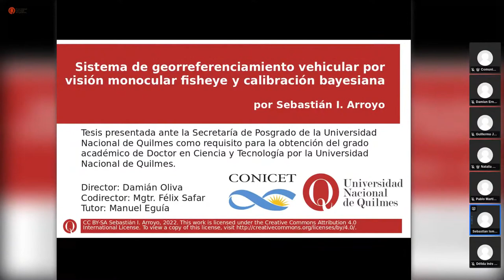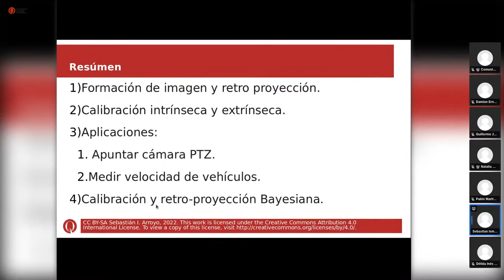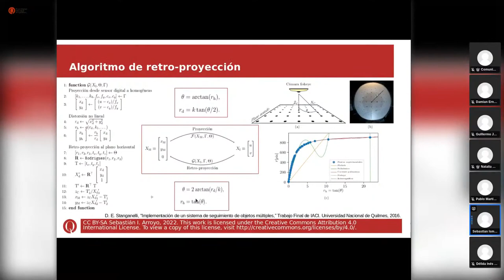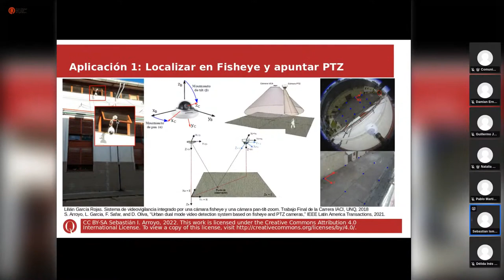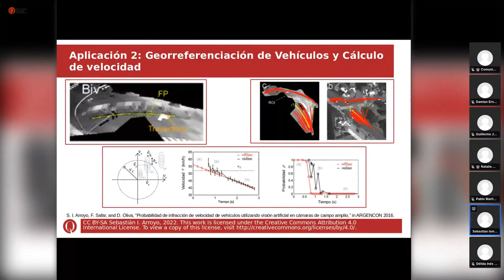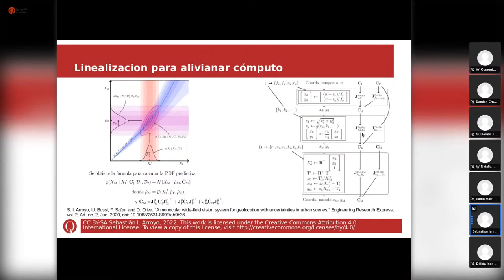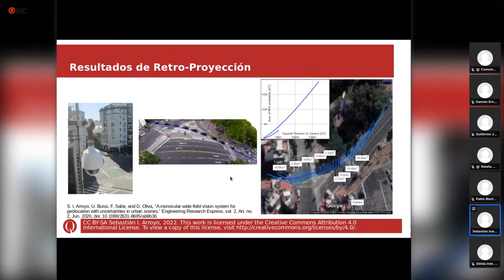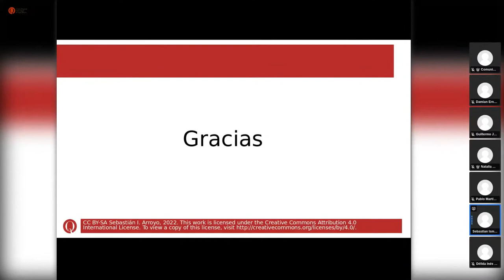Defensa de Tesis Doctoral - Sebastián I. Arroyo (sin tiempos de espera)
Versión de la defensa original editada sin tiempos de espera.

Título de Tesis: Sistema de georreferenciamiento vehicular por visión monocular fisheye y calibración bayesiana.

Candidato doctoral: Sebastián I. Arroyo

Director: Damián Oliva

Jurados: Inés Caridi; Guillermo Ortega; Pablo Gleiser.

Fecha y hora de la Defensa: Miércoles 20 de Abril a las 8:30hs.

Resumen:

Actualmente las cámaras más usadas para video vigilancia en los Sistemas Inteligentes de Transporte tienen típicamente un campo de visión pequeño, no pueden monitorear una región amplia. Las cámaras ojo de pez tienen un campo de visión mucho mas grande y pueden monitorear un área mucho más extensa sin necesidad de movimiento mecánico ni de múltiples cámaras. La desventaja es que la imagen que capturan está severamente curvada.

Esta tesis apunta a georreferenciar vehículos usando una cámara ojo de pez. Se resolvió primero el problema de la curvatura de la imágen estudiando modelos de deformación óptica. Así se pudo calcular la posición y velocidad física de vehículos a partir de detecciones en un video de cámara ojo de pez.

Pero no alcanza con un cálculo puntual, es necesario cuantificar la incerteza de esa posición o velocidad. En la segunda mitad de la tesis se toma un enfoque Bayesiano y se desarrolla un procedimiento de calibración en dos etapas y un método de predicción.

Finalmente se pone a prueba el sistema de calibración y proyección en un caso real y se analizan los resultados de incerteza de la georreferenciación.